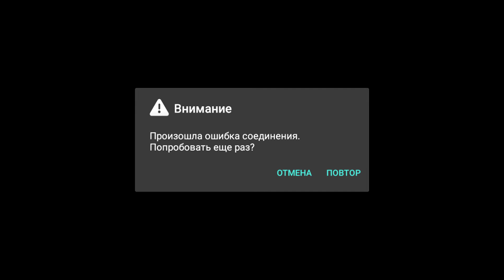Тиньков поясняет за тормоза ютуб в России